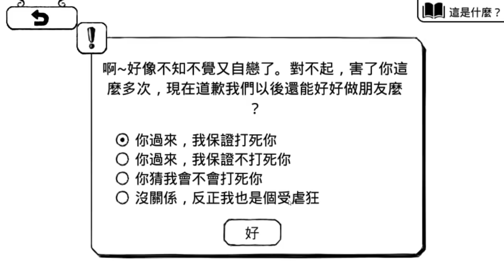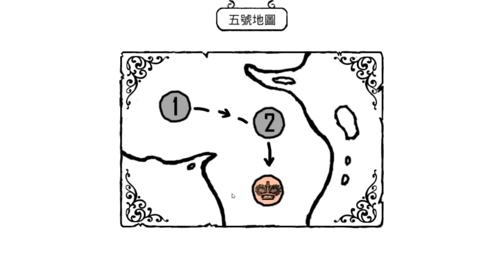【紅月】一開始就被關緊閉 怎玩? | 正常的大冒險 #7